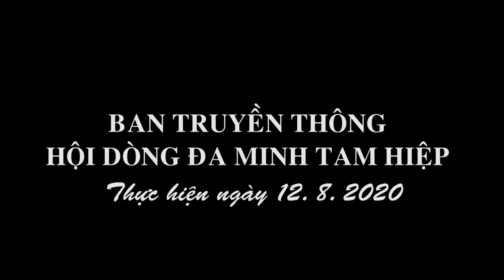VŨ KHÚC: GIA ĐÌNH ĐA MINH DƯỚI ÁO CHOÀNG ĐỨC MẸ